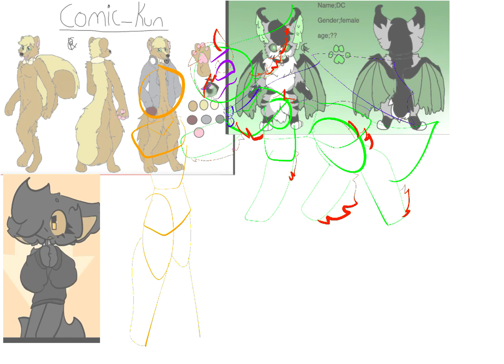Banner for Furzoon Studio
I’m part of a studio now!! (\_OWO_/)